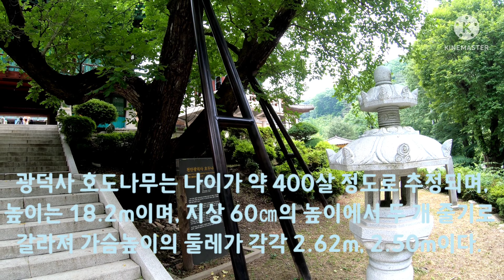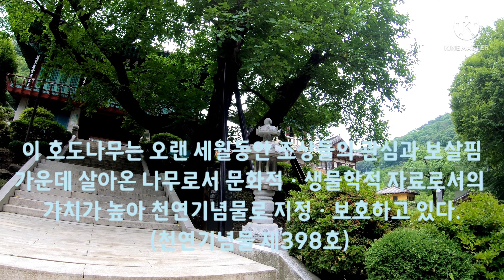[대한민국 100대 명산 #25 : 천안 광덕산] 천안에서 가장 높은 산, 699.3m, 400년된 호두나무와 480년된 느티나무가 있는 광덕사 (2022.6.9)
-) 광덕산 (제2) 공영주차장
   무료공영주차장 + 공중화장실
   김밥집, 편의점, 식당, 카페 등이 있다.
   (차박도 가능)

  광덕산 산행코스는 광덕(제2)공영주차장, 광덕사, 568계단, 팔각정 쉼터, 정상, 능선길, 장군바위, 박씨샘, 광덕사. 주차장로 원점회귀

   왕복 5.87km에 3시간 10분 소요

-) 광덕사
♧  광덕사 느티나무
  480년된 느티나무, 수고 22m, 흉고둘레 5.8m.

☆ 광덕사 호두나무
광덕사 호도나무는 나이가 약 400살 정도로 추정되며, 높이는 18.2m이며, 지상 60㎝의 높이에서 두 개 줄기로 갈라져 가슴높이의 둘레가 각각 2.62m, 2.50m이다.

호도나무는 중국이 원산지이며 양지바른 곳에서 잘 자란다.

이 호도나무는 오랜 세월동안 조상들의 관심과 보살핌 가운데 살아온 나무로서 문화적·생물학적 자료로서의 가치가 높아 천연기념물로 지정·보호하고 있다.
(천연기념물 제398호)

-) 광덕산 정상
   천안에서 가장 높은 산으로 699.3m
   나라에 전란이 있거나 불길한 일이 있으면 산이 운다?
   산이 크고 풍후하여 덕이 있는 산이라 해서 광덕산이라 함